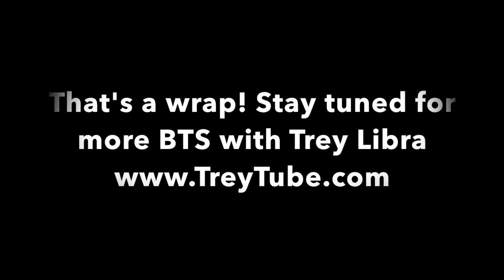BTS "Corner" Music Video Vlog